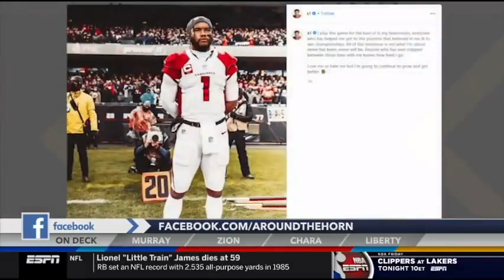AROUND THE HORN FULL 2/25/22 Tony discuss Kyler Murray Everything is copacetic with Cardinals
FULL Around The Horn   Tony  discuss  Kyler Murray  Everything is copacetic  with Cardinals